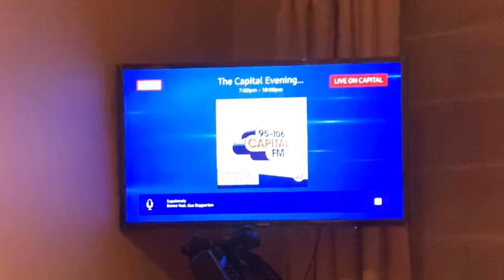London’s Number 1 - Niall Gray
(Tv Veirson) ❤️